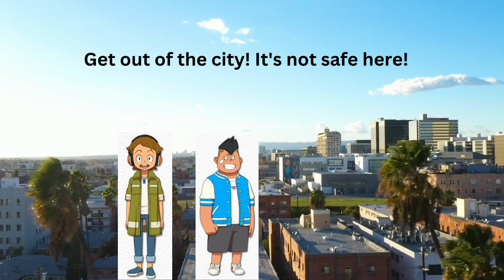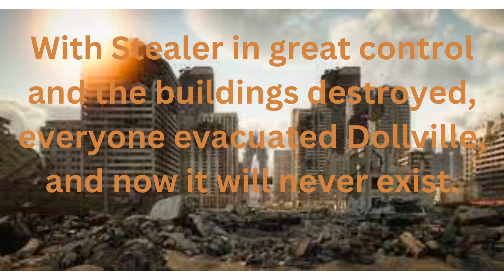The Adventures Of Astro And Beauty Alternate Ending (First 3 Seasons): Stealer Destroys Dollville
Characters by @WarnerBrosPictures, @NintendoAmerica, @YOKAIWATCH, @Disney, @MuppetsStudio, @JimHensonCompany.

Music Featured
Vellumental Battle (Origami King)
News Flash (Sesame Street)
Breaking News (Tomodachi Life)
Hyrule Castle (Breath Of The Wild)
Post-Destroyed Dollvile (AKA The Slowed version of Tomodachi Life Theme)

Credit to some websites for the images.